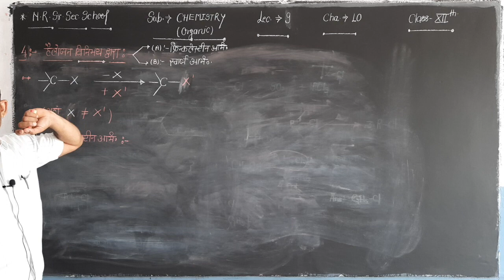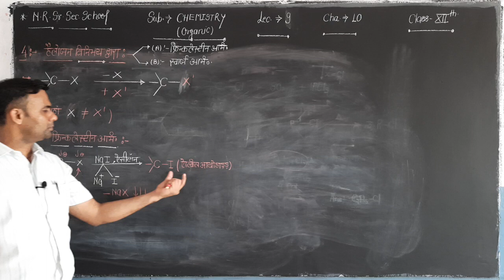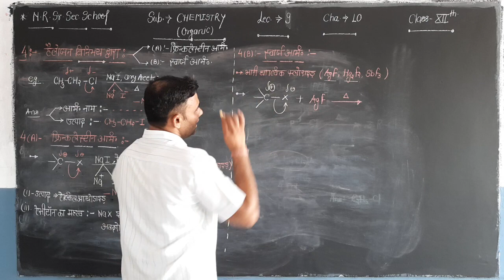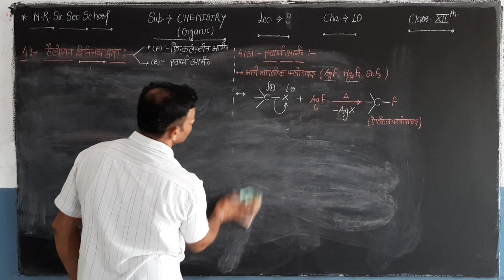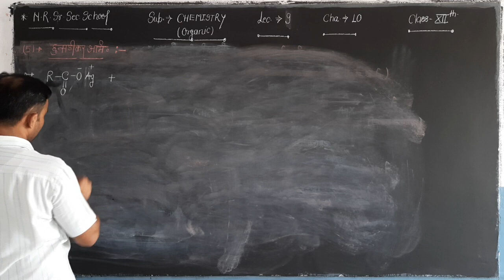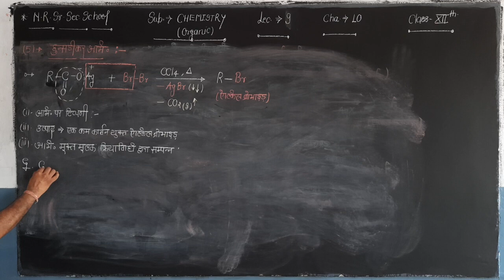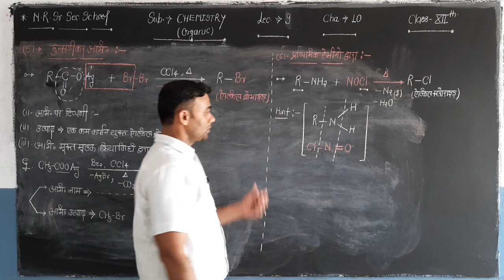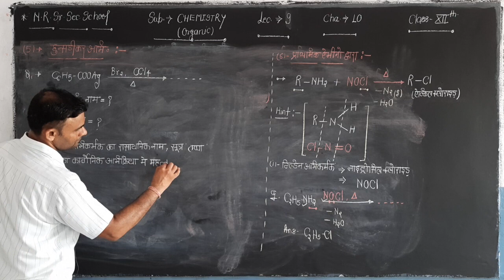NRPS CLASS=12, SUB=CHEMISTRY, CH=10(हैलोजन व्युत्पन), LEC=9